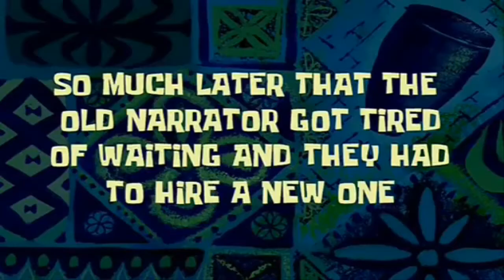Few Moments Later Spongebob720p - meme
Tải 179 clip hài ghép video meme
Chia sẻ đoạn clip meme hài hước cắt ghép vào video
Meme là gì ?
Meme là một định nghĩa , đoạn clip ngắn, biểu cảm , hành vi, thái độ  được cách lan truyền chủ yếu trên từ người này sang người khác , rồi lan truyện cộng đồng  — thường truyền tải nhưng câu nói hay ý nghĩa , hoặc những biều cảm hài hước .
Ứng dụng Meme .
Meme có 2 dạng đó là hình ảnh hoặc video ngắn .
Hình ảnh thường được các thánh chế ảnh vui nhộn , hài hước , diễn tả những sự vật sự việc đang hot . Video được cắt ghép vào các video hài hước giúp tăng độ vui nhộn và hài hước cho video .
Meme Phổ biến .
Sau đây những đoạn Meme phổ biến 1080 sưu tập và cắt ra từng file ngắn cho bạn sử dụng .